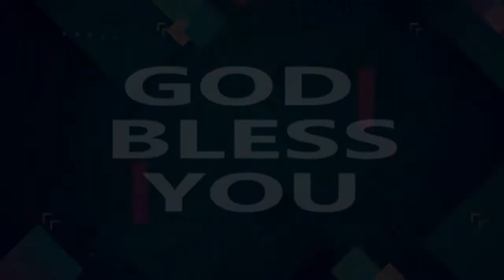MKATE WA UZIMA | BISHOP BLESSED NOAH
Jesus sent the blind man to the Pool of Siloam  to go and wash his face. On coming back from the pool he could see. This man had been born blind but on meeting Jesus he did. Come find Jesus and know what He has in store for you.